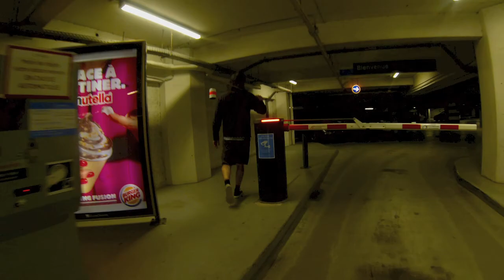FARDIER DE SIGNALISATION - ABNORMAL LOAD FOR PEDESTRIAN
Adhesive on can, stick of wood, jute rope, diam : 7,5 cm, 100 x 29 cm, following Clément P.
Vu en ville, Capsule Galerie, Teenage Kicks, Le Colombier, Rennes, Fr.